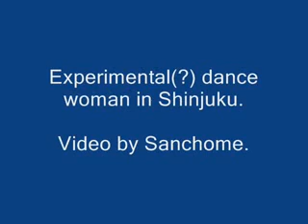A crazy girl dances on the street - WELOL.ORG